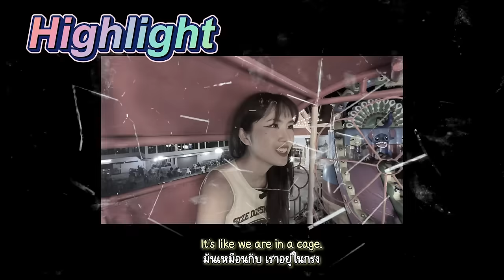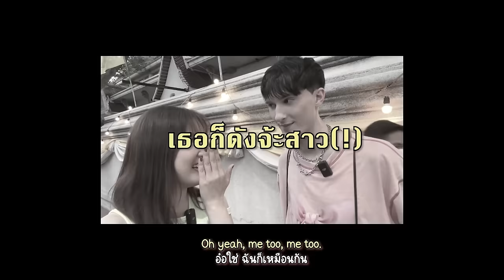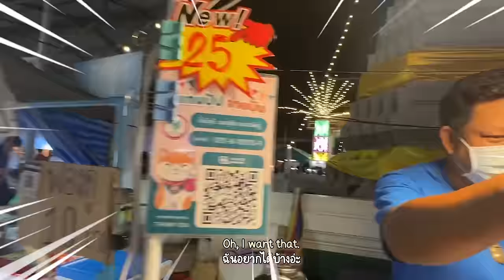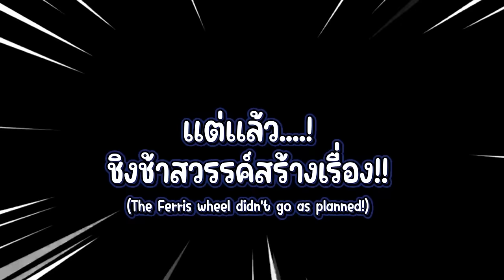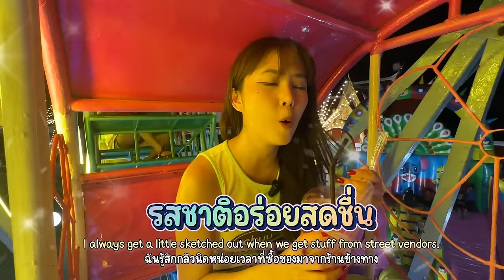พาฝรั่งเปิดโลกงานวัดไทยครั้งแรก "ผมชอบงานวัดไทยมากครับ" ft. @ScottKozdra | PetchZ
งานวัดแบบนี้ ที่อเมริกาไม่มีนะ ต้องมาสัมผัสของจริงที่ไทยแลนด์เท่านั้น!!! มีครบทุกอย่างเล่น ของกิน ของเล่น ชิงช้าสวรรค์ ยิงปืน ปาโป่ง ถูกใจฝรั่งเขาอิหลี 😂

ชอบคลิปนี้ ขอคอมเม้นท์ อีโมจิมือหัวใจ3 ดวงน้าา 🫶🏻🫶🏻🫶🏻

⌛️Chapters🎵
0:00 highlight
0:54 ทักทายจากข้างกำแพงวัด
1:29 สก็อตนางไม่ธรรมดานะ
2:17 เปิดด้วย'ขนมจาก'ให้ฝรั่งชิม
2:39 แวะอุดหนุนของโปรดเพชรหน่อย
3:24 หนอนที่เคยเห็นในห้องเพชร?!
4:53 ภารกิจ ให้ฝรั่งพูดไทยกับแม่ค้า
7:16 ทำบุญใส่น้ำมันตะเกียง แต่ทำไมวันเกิดเราไม่มีไฟ
8:25 ชีเริ่มหาของกิน
9:47 ประสบการณ์ดีๆ(มั้ง)บนชิงช้าสวรรค์
12:02 มางานวัด จะไม่ยิงปืนได้ยังไง
12:58 ปาโป่ง
13:49 สก็อตเลิกแต่งทราย แล้วไปแต่งเพลงนะ
16:18 กินๆๆๆ ส่งท้าย
18:37 คนไทยใจดี ฝรั่งประทับใจ
19:19 ชอบคลิปนี้ ขออีโมจิ 🫶🏻🫶🏻🫶🏻 3 ดวงน้า
20:03 อยากให้เพชรไป collab กับช่องไหน บอกได้น้า

Line: @gushcloudth
ขอบคุณค่า | Thank you